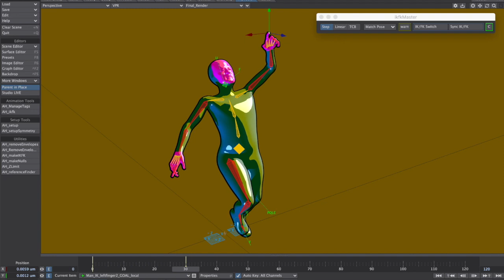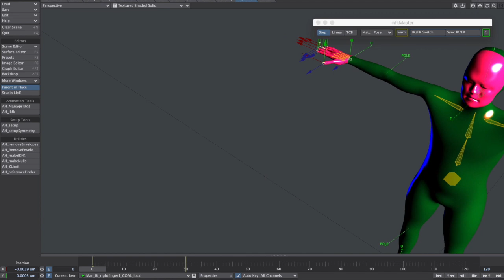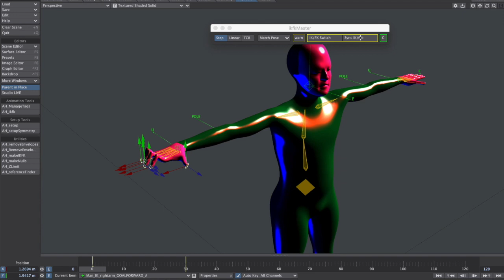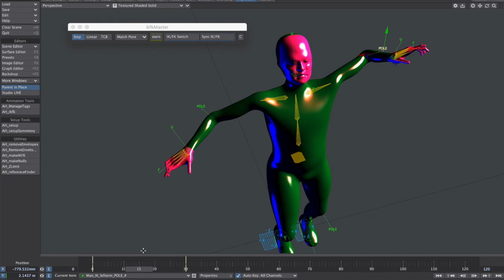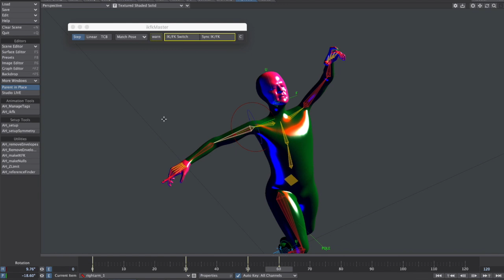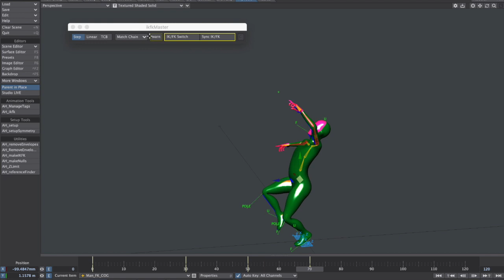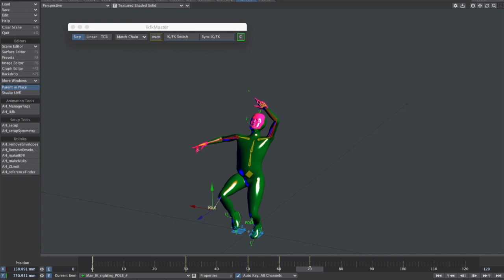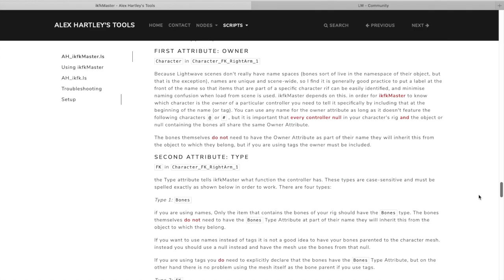ikfkMaster2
ikfkMaster: the "final" version. I have made some major tweaks to my ikfk management tool for lightwave, and I am sharing it for free along with a number of other tools on my